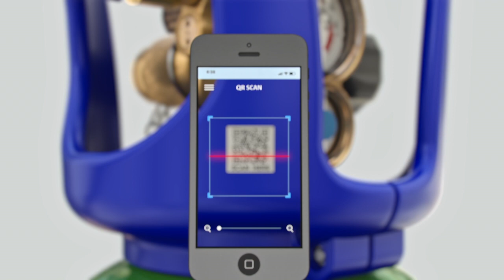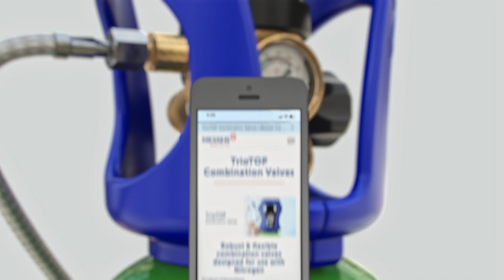TrioTOP Combination Valves | Vannes combinées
Messer Canada offers TrioTOP a robust and flexible combination valves designed for use with Nitrogen, it essentially combines a pressure regulator and a flow gauge regulator into a single hybrid unit. The specific flow points of the regulator cater to the HVAC industry, where it is common to use nitrogen for pressure testing, for purging, and also as a support gas for cleaner/better brazing - done by flowing a very low flow of nitrogen through the HVAC plumbing while brazing.
Messer Canada propose le TrioTOP, un robinet combiné robuste et flexible conçu pour être utilisé avec l’azote. Il combine essentiellement un détendeur de pression et un détendeur-débitmètre en une seule unité hybride. Les points d’écoulement spécifiques du détendeur sont destinés à l’industrie du chauffage, de la ventilation et de la climatisation (CVC), où il est courant d’utiliser de l’azote pour les essais de pression, pour la purge et également comme gaz de soutien pour un brasage plus propre et de meilleure qualité, en faisant circuler un très faible débit d’azote dans la tuyauterie du système CVC pendant le brasage.